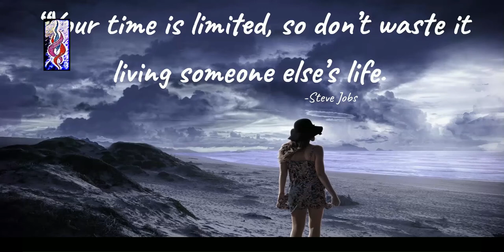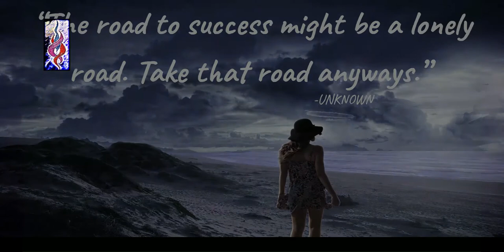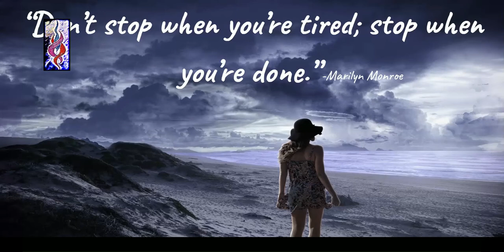MOTIVATIONAL QUOTES to help you TAKE THAT ROAD TO SUCCESS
MOTIVATIONAL QUOTES to help you TAKE THAT ROAD TO SUCCESS. To help you get things done. Start checking off your to-do list. To help you realize that you can achieve your dreams. That it's not impossible. Just as long as you're willing to work for it, then you will achieve your dreams. You can make your dreams your reality if you just believe you can and then apply action to your plans. Facts of life that'll pick you up after you've stumble.